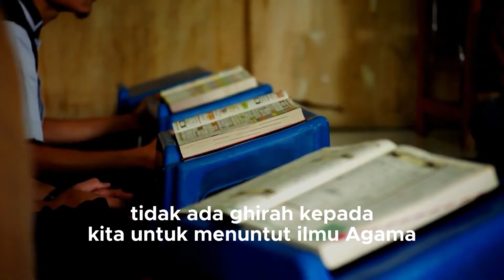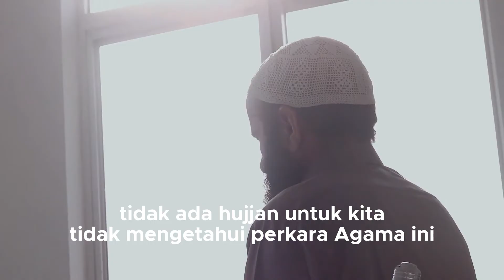MERDEKA DARI KEBODOHAN DALAM AGAMA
MERDEKA DARI KEBODOHAN DALAM AGAMA - USTADZ ABU ZIYAD DESMAN, MA
➡️ Sebuah Radio Bernama Pasaman FM 101.9 Mhz

DONASI DAKWAH NAAJIYA TV:
Kirimkan Donasi Anda ke:
💳 Rekening Bank Syariah Indonesia
🔢 Nomor: 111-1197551 a/n Naajiya TV
☎ Info/Konfirmasi: 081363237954 ( Buya Desman, MA )